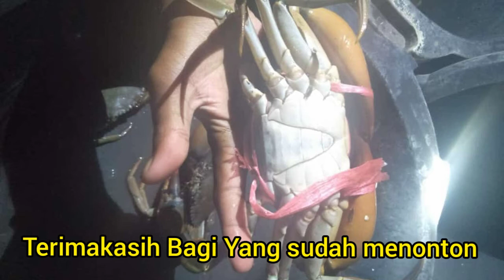kepiting bakau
melihat hasil dari berburu kepiting.